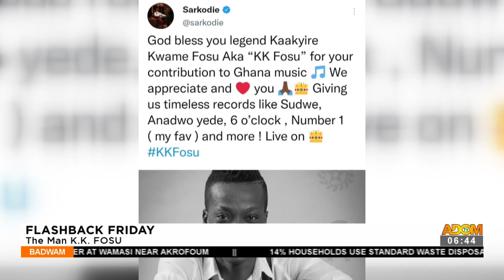Flash Back Friday: The Man K.K Fosu- Badwam Ahosepe on Adom TV (25-2-22)